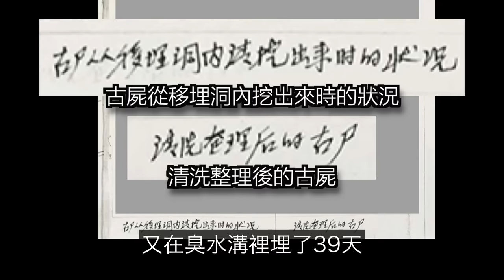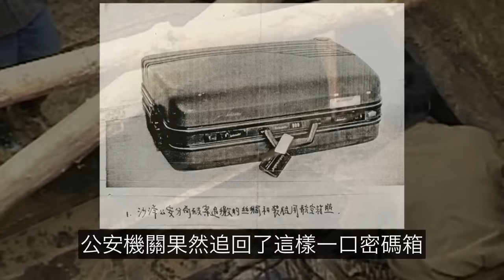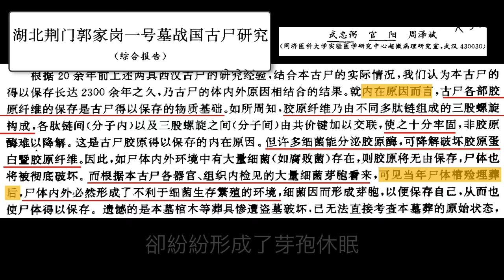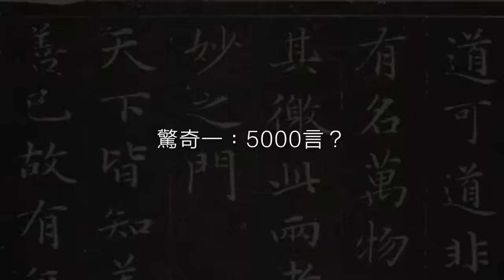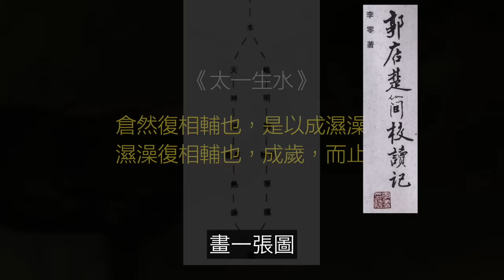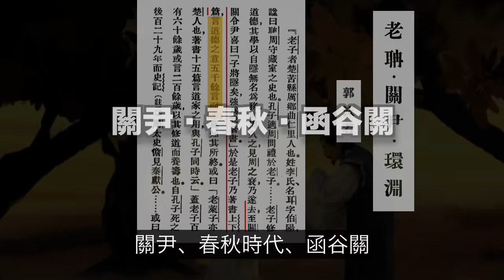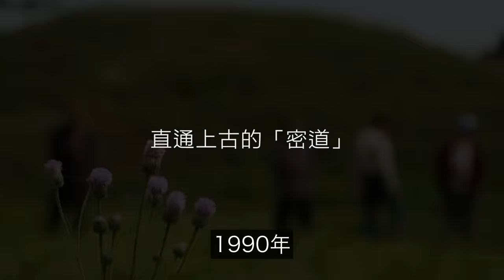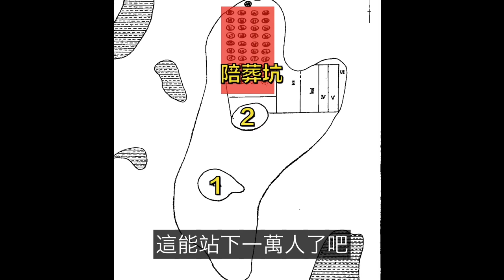1994年，湖北挖出兩座千年古墓，這底下竟然是一條直通上古的迷島……|自說自話的總裁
簡介：
这是一期《考古系列》我們來聊聊紀山楚墓群。